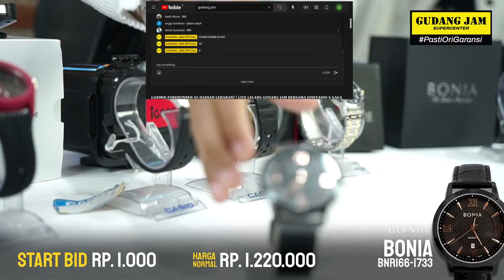𝐆𝐀𝐑𝐌𝐈𝐍 𝐅𝐎𝐑𝐄𝐑𝐔𝐍𝐍𝐄𝐑 𝟒𝟓 𝐇𝐀𝐃𝐈𝐀𝐇 𝐋𝐄𝐁𝐀𝐑𝐀𝐍!! l 𝐋𝐈𝐕𝐄 𝐋𝐄𝐋𝐀𝐍𝐆 𝐆𝐔𝐃𝐀𝐍𝐆 𝐉𝐀𝐌 𝐁𝐄𝐑𝐒𝐀𝐌𝐀 𝐉𝐎𝐒𝐄𝐕𝐀𝐍𝐍𝐈 & 𝐆𝐀𝐆𝐀 𝐀𝐍𝐓𝐀𝐑𝐈𝐊𝐒𝐀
Lebaran sebentar lagii, sudahkah sahabat menyiapkan kado untuk orang-orang terkasih nanti? Minto saranin buat kasih jam tangan aja!

Karenaa...

Gudang jam hadir kembali dengan 𝐋𝐞𝐥𝐚𝐧𝐠 𝐉𝐚𝐦 𝐓𝐚𝐧𝐠𝐚𝐧 nih Sahabat! Kak Josevanni & Kak Gaga Antariksa juga hadir menemani Sahabat untuk menawarkan jam tangan 𝐎𝐑𝐈𝐆𝐈𝐍𝐀𝐋 𝐃𝐀𝐍 𝐁𝐄𝐑𝐆𝐀𝐑𝐀𝐍𝐒𝐈 mulai dari 𝟏𝟎𝟎𝟎𝐚𝐧 aja!

Yuk simak videonya sampai akhir!

Gudang Jam Supercenter
Pusat penjualan & service centeR jam terbesar di Indonesia
📍Jl. Ir.H.Djuanda No.14 (Dago) Bandung